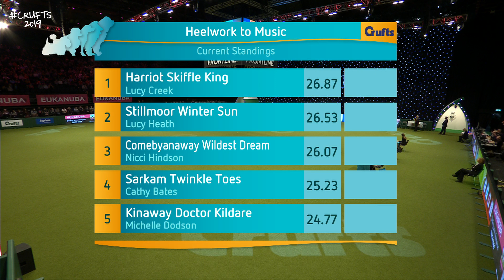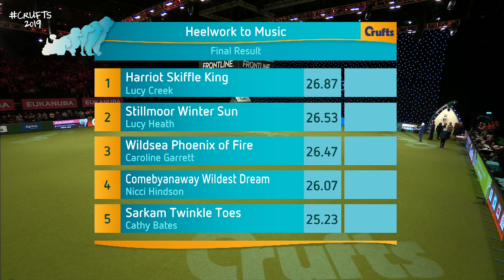Heelwork To Music Competition Part 3 | Crufts 2019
What an incredible performance! Watch the final part to the Heelwork to Music Competition from Day 2 of Crufts as well as our final winners! Who was your favourite performance from today?